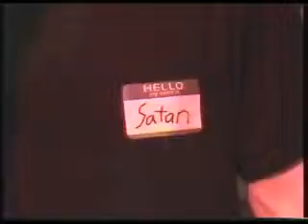The Hofman Movie Part Thirteen